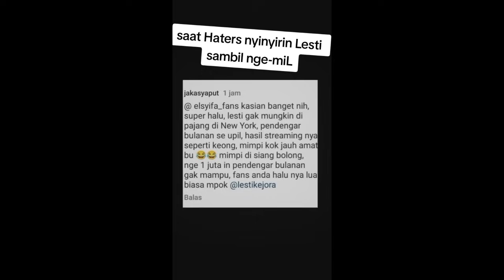TERAWANG LESTI KEJORA, CANTIK DAN HOKI, TETAP EKSIS ATAU MENGHILANG DI 2024 JADI APA, BIKIN SHOCK ?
- BAYU SIX